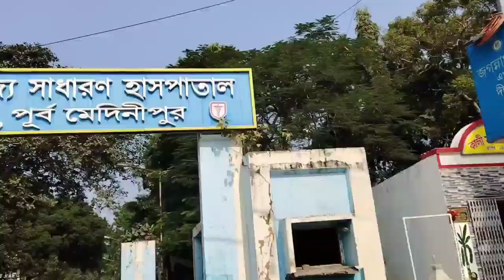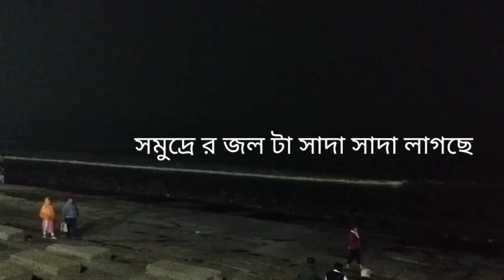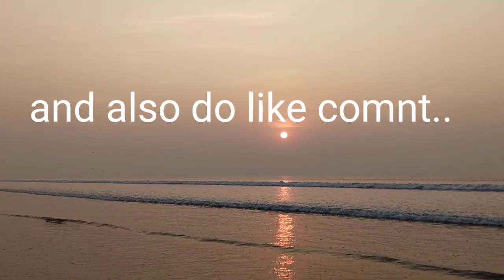Digha 1day tour by train🚂it's 3.30hour from kolkata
মাত্র 3.30hour somoy tamrolipto express a apnara pouche jaben dighai,,, সমুদ্র সৈকত a নিরিবিলিতে সময় কাটাতে প্রিয়জন এর sathe,sea n sand resort a thakben sea facing ata akebare,,,booking.in dia book korben.,so do subscribe my YouTube channel and if you like my vedio then like ,coment ,,